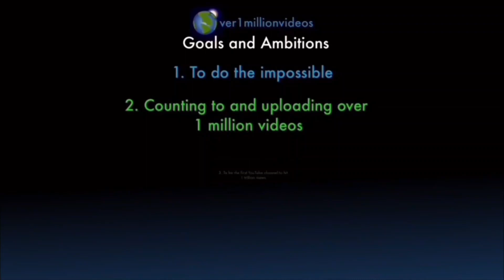Counting to ONE MILLION!!, This is Number 104,610